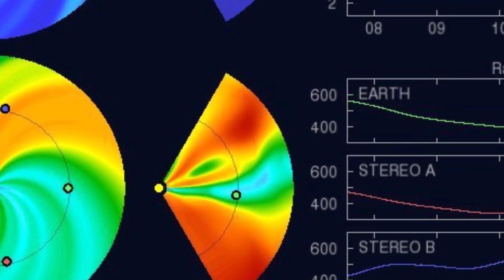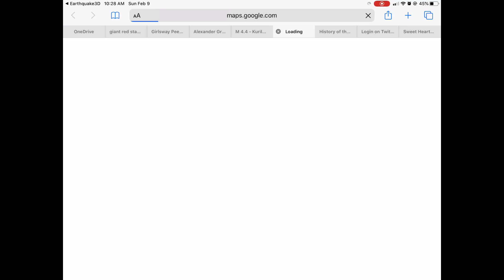Global Weather / 6.2 Earthquake Papua New Guinea / Polar Vortex Back to Canada!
February 9 2020
The Polar vortex is moving back into Canada early this week into Wednesday as a large low from Alaska moves into northern Alberta bringing 30 cm of snow with it.
Another Powerful storm in the forecast for the United Kingdom!! More powerful than the last.  Stay AWARE and PREPARED!
Large 6.2 earthquake Papua New guinea.

- Morning D.E.W.